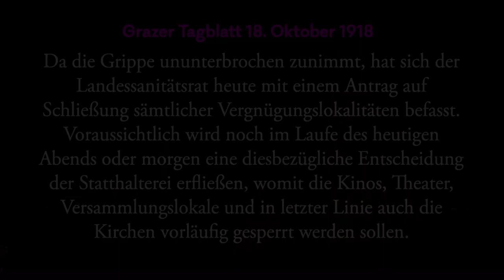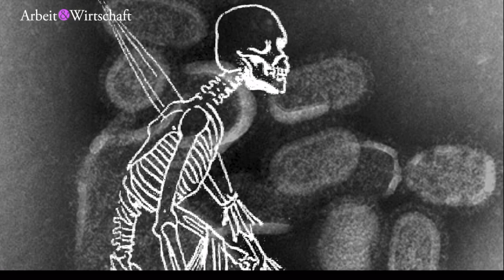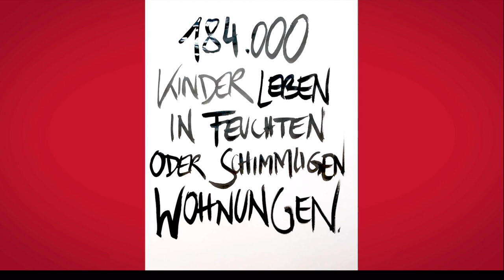AUSTRIA FOR LIFE 2021 - official show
Kulturschaffende aller Genres erzählten im Zuge des „AUSTRIA FOR LIFE“ Benefizkonzerts zu Gunsten der Aktion „Österreich hilft Österreich“ am 28. Mai 2021 am Wiener Stephansdom die Geschichte Österreichs und seiner Widerstandskraft in all ihren Facetten.

Ziele des Abends waren das Erinnern an vergangene Krisenzeiten, ein Aufruf zur Solidarität und das Sammeln von Spenden für die vom ORF gemeinsam mit Österreichs führenden Hilfsorganisationen – Caritas, Diakonie, Hilfswerk, Rotes Kreuz, Samariterbund und Volkshilfe – ins Leben gerufene Hilfsplattform „Österreich hilft Österreich“.

CAST (in alphabetischer Reihenfolge)

Idee und Dramaturgie: Gery Keszler

Buch und Idee und Dramaturgie: Janina Lebiszczak, Alexander Wiegold

Regie: Werner Sobotka

Tanz-Choreographie: Marcus Tesch

Musikalische Leitung: Thomas Rabitsch, Martin Gellner

Bühnenentwurf und Lichtdesign: Andi Ratz

Künstlerische Bühnenausstattung: Manfred Waba

Moderation: Arabella Kiesbauer

Orchester: Wiener Dommusik

MusikerInnen: Lidia Baich, Aliosha Biz, Timna Brauer, Florian Emberger, Pat Feldner, Peter Havlicek, LEMO, Georgij Makazaria, Edita Malovcic, Elias Meiri, Sandra Pires, Janis Raptis, Willi Resetarits, Cesar Sampson, Katharina Strasser, Michael Croitoru-Weissmann, Wiener Sängerknaben

DarstellerInnen: Nicole Beutler, Sandra Cervik, Mercedes Echerer, Christoph, Fälbl, Daniela Fally, Peter Fässlacher, Christoph Feurstein, Herbert Föttinger, Markus Freistätter, Jazz Gitti, Günther Groissböck, Elisabeth Gürtler, Alfons Haider, Maria Happel, Nina Hartmann, Barbara Karlich, Lillian Klebow, Dagmar Koller, Johannes Krisch, Marika Lichter, Chris Lohner, Karl Markovics, Sunnyi Melles, Marianne Mendt, Petra Morzé, Reinhard Nowak, Cornelius Obonya, Vera Russwurm, Sasa Schwarzjirg, Claudia Stöckl, Desirée Treichl-Stürgkh, Nicole Wesner, Conchita Wurst

Visual-Artists: 4youreye ProjectionArt, David Altweger, Claudia Virginia Dimoiu, Dornwittchen, Eva Perner Produktion, Formlos, Aeon, Gawa, Hand mit Auge, Resa Lut (Leuchtkraft), Lightwave Zero, Mira Löw, Lumalux, MAXANS, modulux, NEON GOLDEN, OCHORESOTTO, Simon Olszowski, Maximillian Prag, Sikanda, Spirits Society Visuals, starsky, Station Rose, Syrup Visuals / Fractasl, The Core, thisplay && guzzo

Solist des Wiener Staatsballetts: Eno Peci

Halbsolistin des Wiener Staatsballetts: Sveva Gargiulo

TänzerInnen: Elisabeth Blutsch, Elisabeth Bohaumilitzky, Paul Friess, Emilia Heigl, Bernd Hofmann, Marietta Kro, Jan Raffael Löbl, Michael Postmann, Lukas Poterpin, Marina Rützler, Michal Schodl, Conny Seidler, Bernhard Steiner, Tom Wagenhammer, Lena Weiss, Larissa Winkel